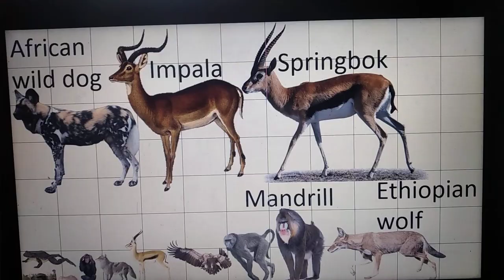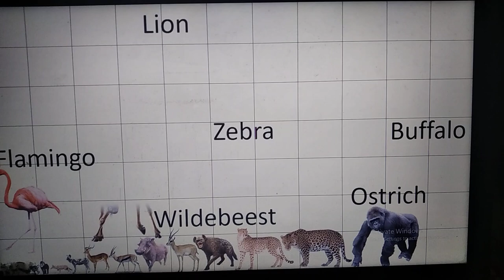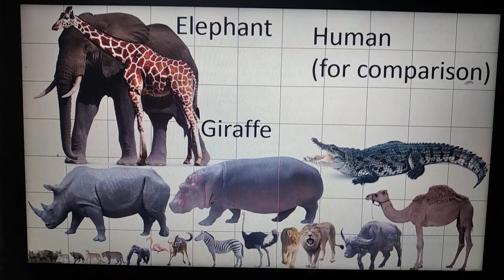African beasts size comparison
Smallest: Dung beetle
Largest mammal: Elephant
Tallest animal: Giraffe
Largest bird: Peregrine falcon
Dinosaur: Spinosaurus Aegyptiacus